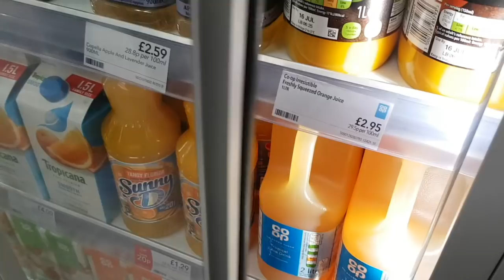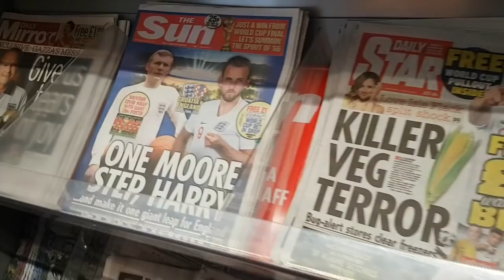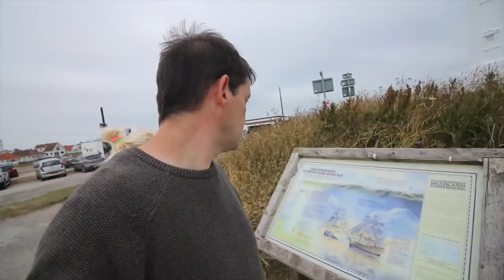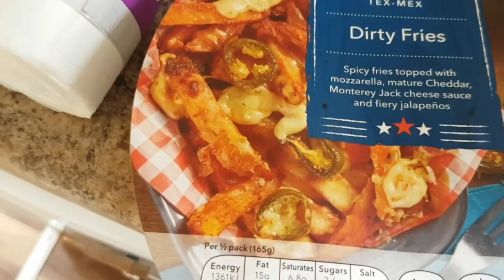Dan Tries Some Special Effects: VLOG 1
So here you go. Our first attempt at a vlog on this channel where we check out a few beaches and let you into our daily lives. Be sure to watch closely at the beginning and end for the special effects magic tricks I attempted.

Products Used:
Camera Equipment:
Canon 70D
Samsung S7 Phone
Samsung S8 Phone
My Tripod: Gorilla Pod

Metal Detectors:
Nokta Fors Core
Nokta Impact
Makro Racer 2
Whites MX Sport
Whites Spectra V3i
Quest Pro
Garrett Euroace
Garrett AT Pro
Minelab X-Terra 705
Minelab ETrac
XP Deus

Pinpointers:
Nokta Pointer
Garrett Pro Pointer II

For more of my travel stories, places and adventures please be sure to check out the playlists.